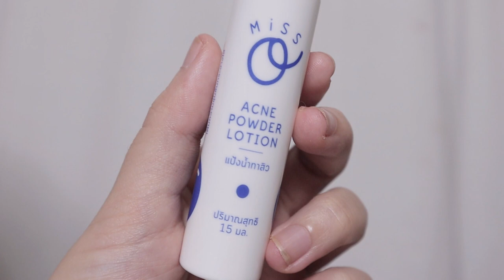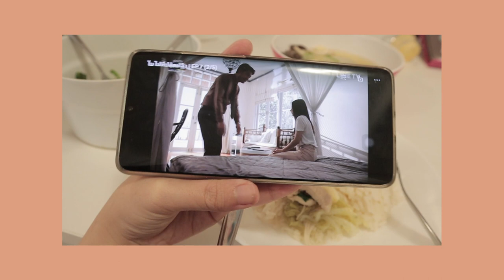Vlog หนึ่งวันชิลๆ ทำกับข้าว เล่นกับแมวจ้า I Adearabitty Blog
หลายๆคนรีเควส Vlog มา บอกอยากให้พาแมวมาออกกล้องหน่อย คลิปนี้ก็พามาแล้วนะจ้า อันนี้เป็น Vlog ชิลๆ วันที่หน้าสด คิ้วก็เพิ่งสักมา55555

ในคลิปมีทดลองทำสมูธตี้ผักผลไม้ครั้งแรกด้วย จะเป็นยังไงไปดูกัน

This vdo support by : Miss O

ᴘʀᴏᴅᴜᴄᴛɪᴏɴ
📷 ᴄᴀᴍᴇʀᴀ : ᴄᴀɴᴏɴ ɢ7x ᴍᴀʀᴋ ɪɪ / ᴄᴀɴᴏɴ ᴍ50
💻 ғɪʟᴍᴏʀᴀ

ɪɢ : ᴀᴅᴇᴀʀᴀʀᴀʀᴀ
ʏᴏᴜᴛᴜʙᴇ : ᴀᴅᴇᴀʀᴀʙɪᴛᴛʏ ʙʟᴏɢ
ᴛᴡɪᴛᴛᴇʀ : ᴀᴅᴇᴀʀᴀʙɪᴛᴛʏ
ғᴀᴄᴇʙᴏᴏᴋ : ᴀᴅᴇᴀʀᴀʙɪᴛᴛʏ ʙʟᴏɢ

sᴘᴇᴄɪᴀʟ ᴛʜᴀɴᴋs
♡ ᴍʏ ғᴀᴍɪʟʏ
♡ ᴘ'ᴋᴀʀɴ
♡ ᴍʏ ғᴏʟʟᴏᴡᴇʀ